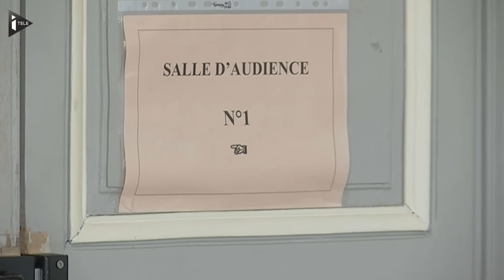Le "dentiste de l'horreur" condamné à huit ans de prison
Le Néerlandais Mark Van Nierop surnommé le "dentiste de l'horreur" pour avoir mutilé des dizaines de patients dans la Nièvre, a été condamné mardi à huit ans de prison par le tribunal correctionnel de Nevers.